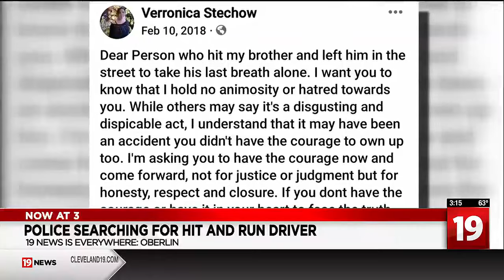Oberlin police search for driver involved in deadly hit and run